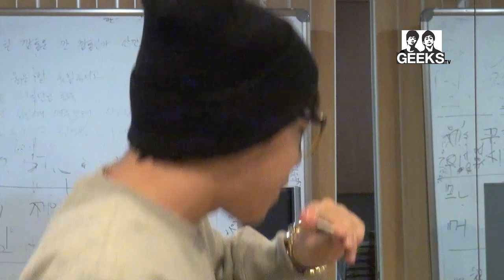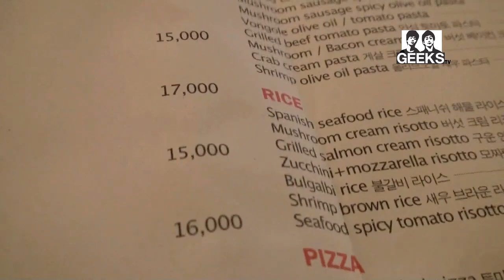Geeks TV(긱스TV) - 01. Geek's Life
GEEKS TV Season01

긱스가 직접 찍고 만들어 나가는 긱스 TV.

Geeks TV is directly made by Geeks.

그 첫 편 '괴짜의 삶'

Episode 01. Geek's Life

Cast: Geeks, Sool J, Supasize, Hot Dogg, DJ Schedule1

Director: Seung Wook, Yang